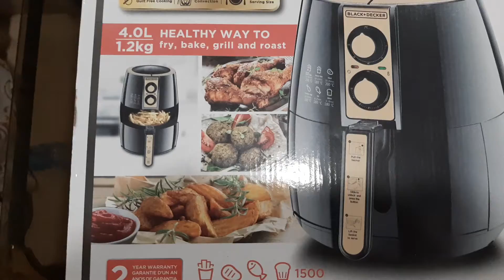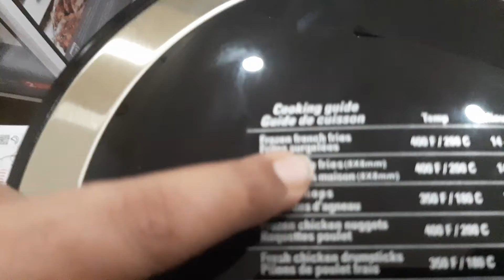Air Fryer Black & Decker Unboxing 4.0 kg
Black & Decker